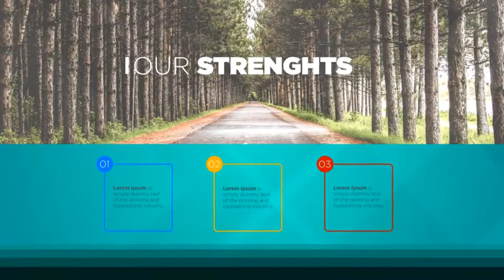Modern Corporate Slideshow5 | After Effects project | Videohive template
NO Plugins
8 Slides
Modular Structure